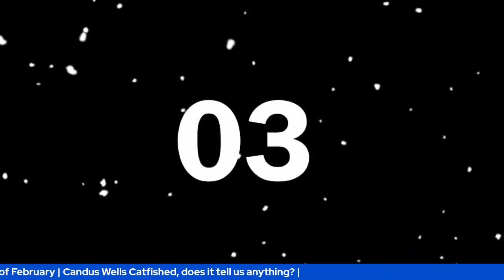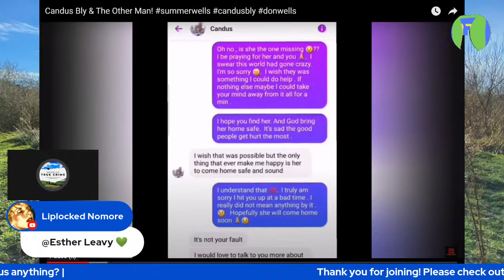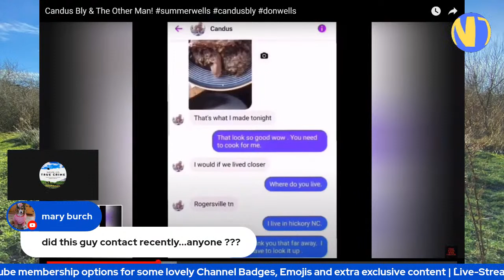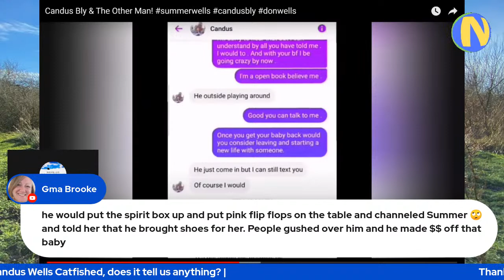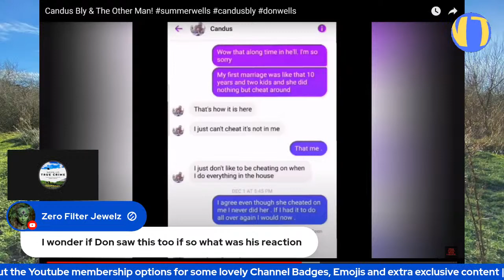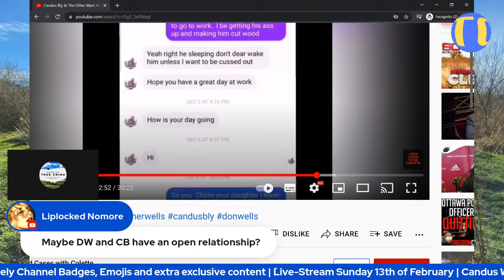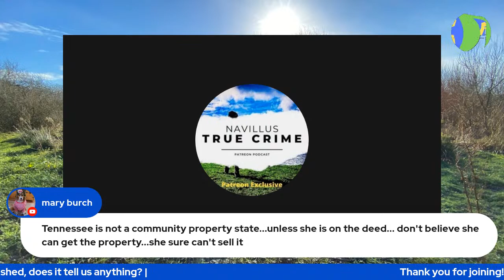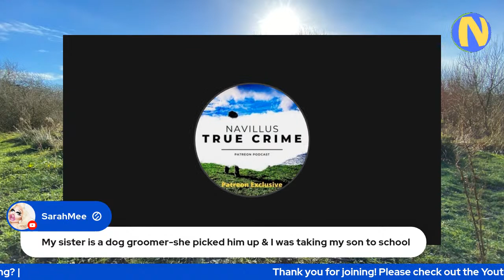Candus isn't going anywhere | Summer Wells Case | The catfish incident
Let's talk about something many don't like. How genuine did Candus come across when when she got catfished?

🎬Name credited in every YouTube video
🇮🇪Vlogs of Ireland & Secret Ireland
🐶Adorable puppy photos of Harley & Rocco
☘️Advert free & early content
👀 Behind the scenes access along with much more⭐️